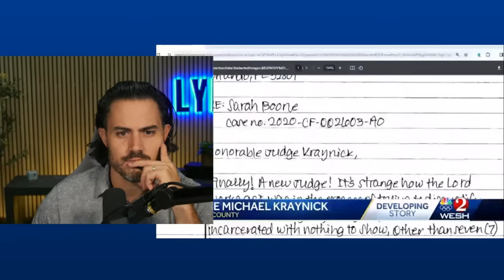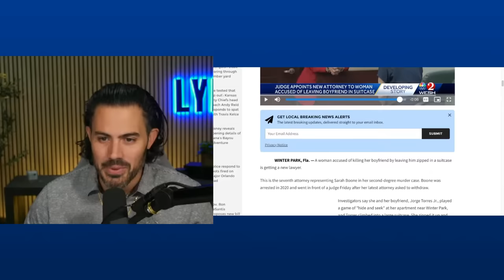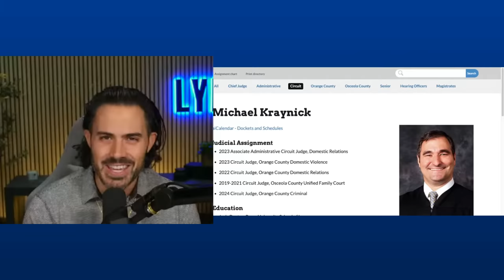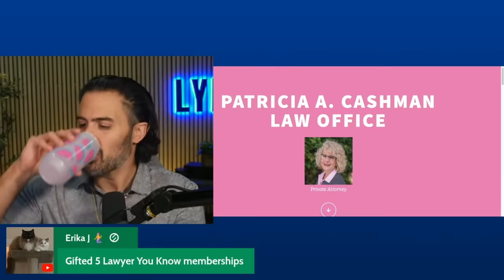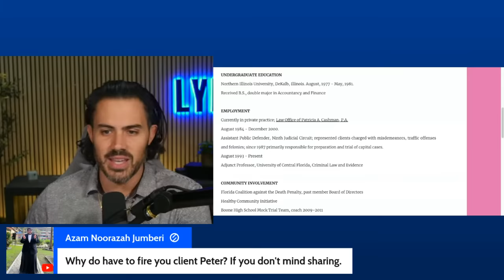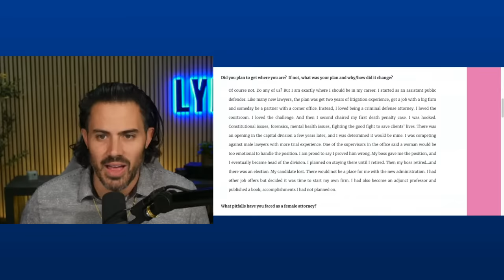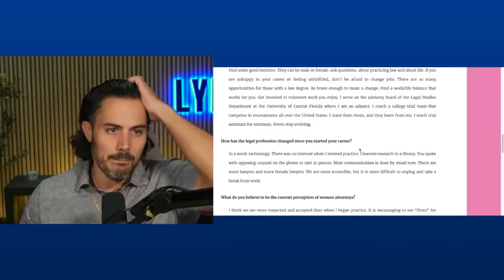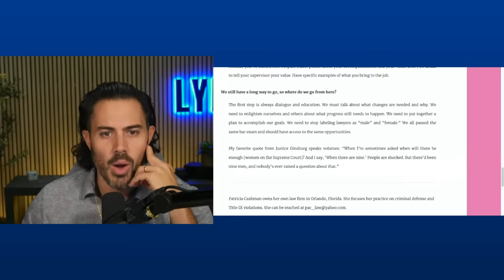LIVE! Real Lawyer Reacts: NEW Judge & NEW Lawyer for Sarah Boone! I've Got Some Intel + My Trial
Superchats read out are not to be taken as my opinion nor endorsed by me. 2. Questions are answered on best efforts based on my knowledge and jurisdiction. 3. This content is for adults only and may contain themes that some individuals find triggering, offensive or disturbing. The views and opinions expressed in this video are personal and do not necessarily reflect the official policy or position of any other agency, organization, employer, or company. Assumptions made in the analysis are not reflective of the position of any entity other than the creator(s).*